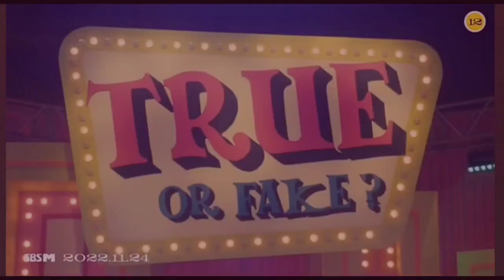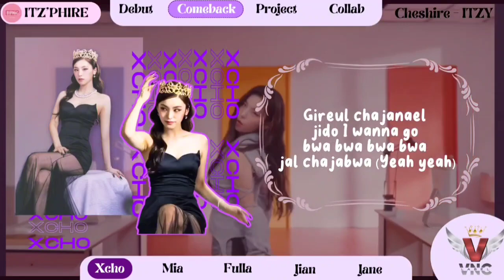[COMEBACK] ITZ`PHIRE - CHESIRE | ORIGINAL JY ITZY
𝐕𝐍𝐂 𝐋𝐀𝐁𝐄𝐋 𑄱𑄭

Welcome to the official YouTube channel of Vampire Night Club, VNC Official.

Vocal by :
- Mia as Yuna
- Jian as Lia
- Xcho as Yeji
- Jane as Ryujin
- Fulla as Chaeryeong

📀 Audio Editor : Vella
🎥 Video Edit : Lulana

Thank you for support and appreciation ❤️

More about Vampire Night Club